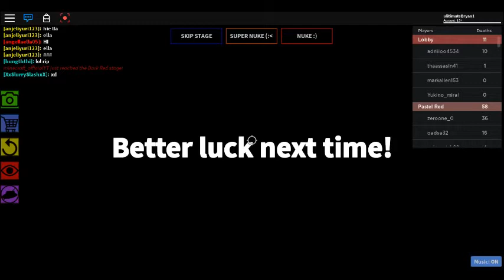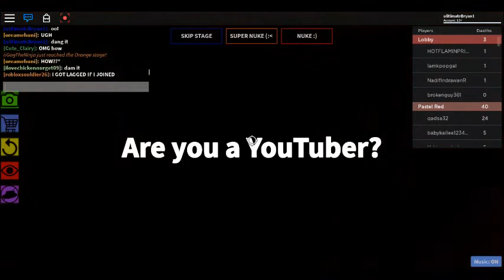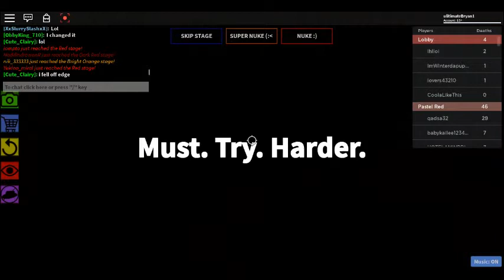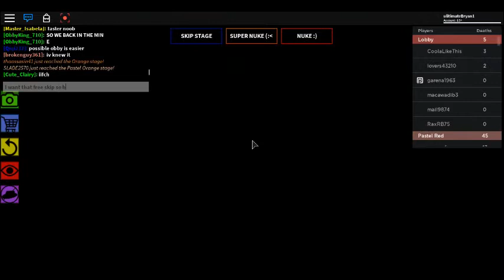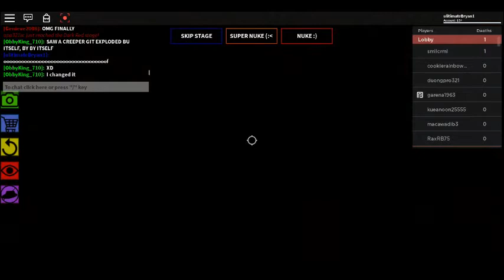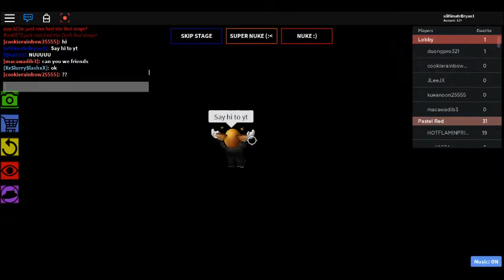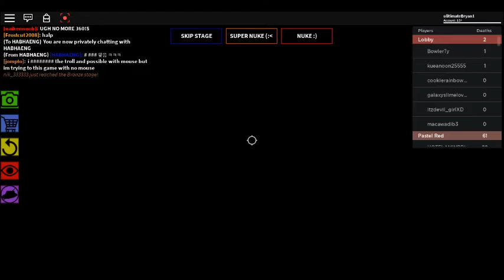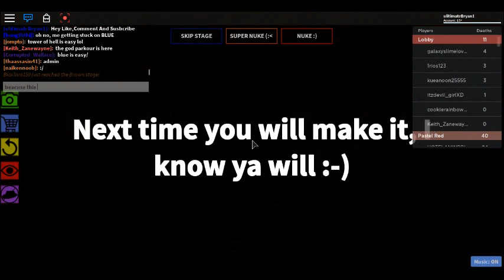The Impossible Obby Part 29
I will say the things in the video instead here.So watch the video and also enjoy it. FnaF SR coming tomorrow.